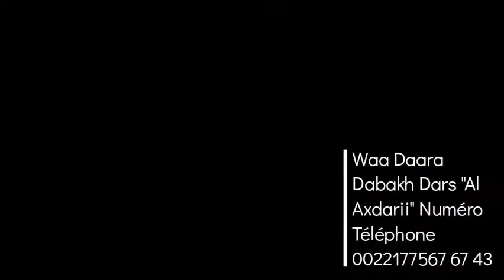Waa Daara Dabakh di Jàng Al Axdaarii jeudi 01 Septembre 2022